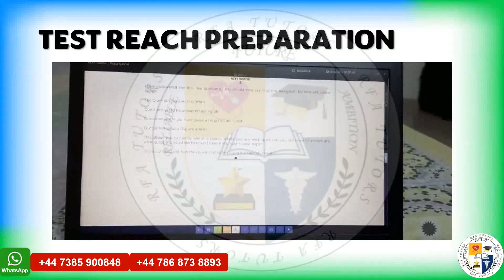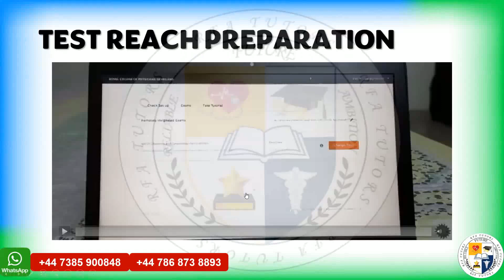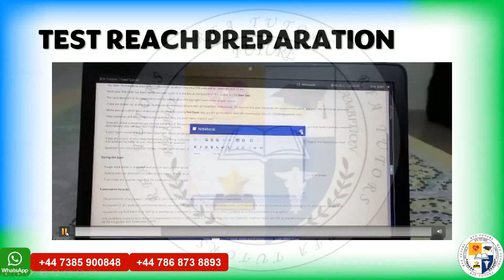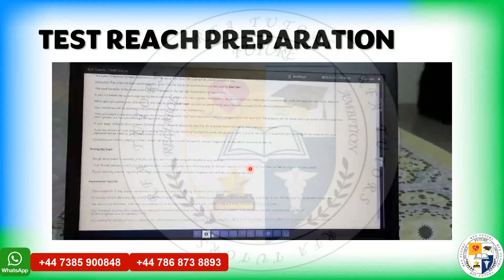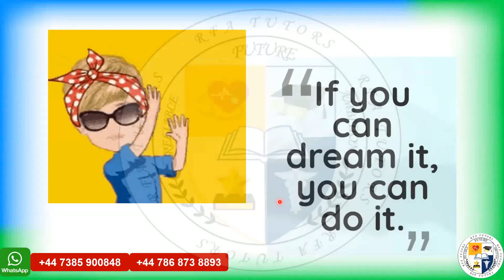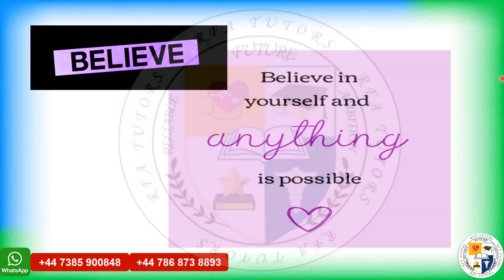MRCPI WRITTEN SEP 2022 PSYCHOLOGICAL BOOSTER & LAST MINUTE EXAM TIPS